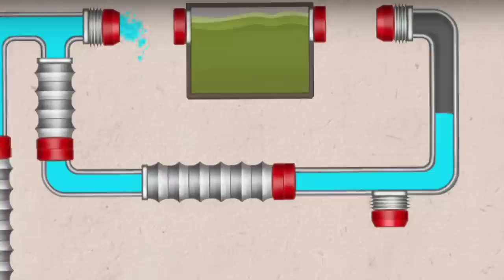Fishdom ads, Mini aquarium Help the Fish Collection 20 Mobile Game Trailers New Update